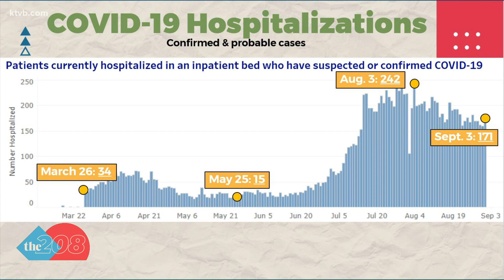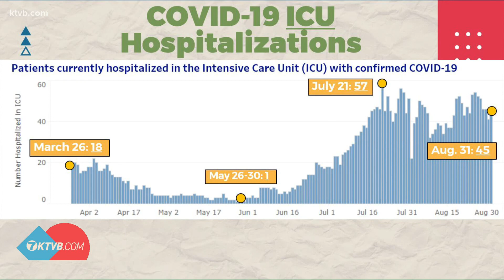Idaho to remain in Stage 4 for at least two more weeks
This is the seventh time Idaho Gov. Brad Little has kept the state in the final stage of Idaho Rebounds.